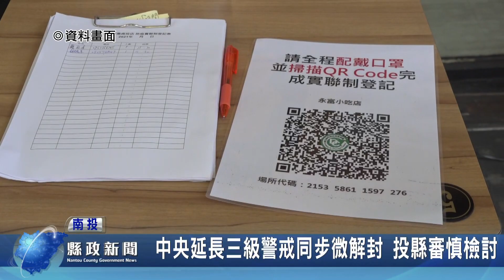中央延長防疫三級警戒同步微解封 投縣審慎檢討因應｜南投縣政新聞 20210710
南投縣政府9號下午緊急召開嚴重特殊傳染肺炎應變會議，針對中央宣布防疫三級警戒延長到7/26號，同時又從13號起「微解封」由副縣長陳正昇邀集相關局處，謹慎逐一檢討「微解封」各項管制作為與可行性，南投縣決議餐廳業者仍禁止內用，鼓勵民眾外帶為主。